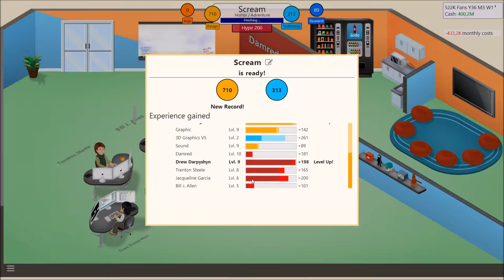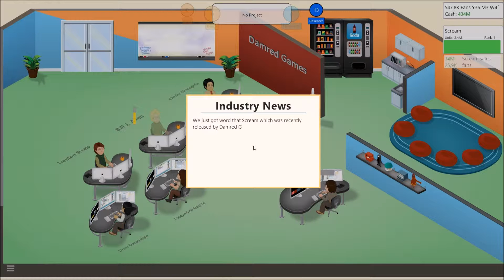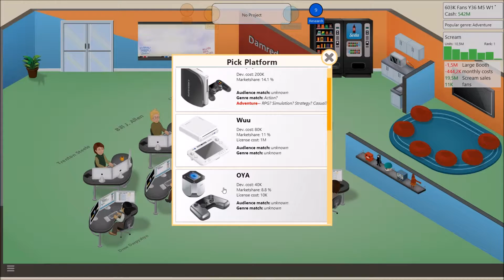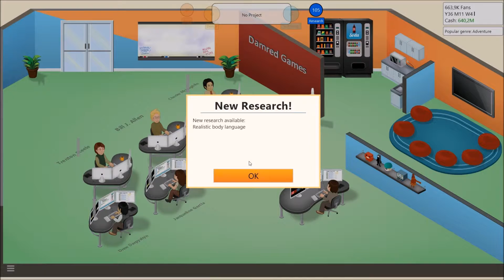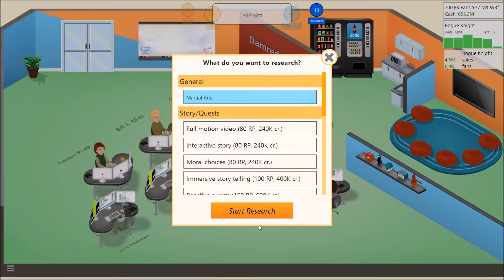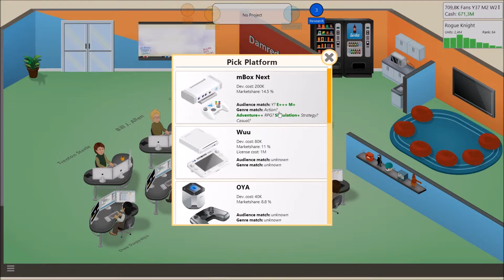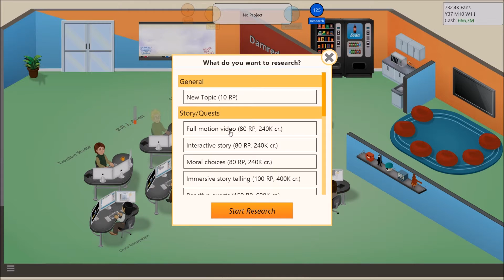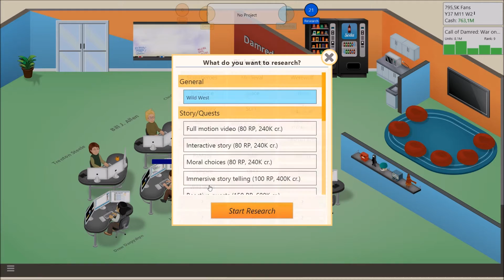Game Dev Tycoon part 15- Is this it?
Welcome everyone! Welcome to Game Dev Tycoon! A game where you create your very own game company and try to make it to the top. Enjoy!

Feel free to suggest titles for games in the comments and dont forget to check out my friend Loki's playtrough of this amazing game